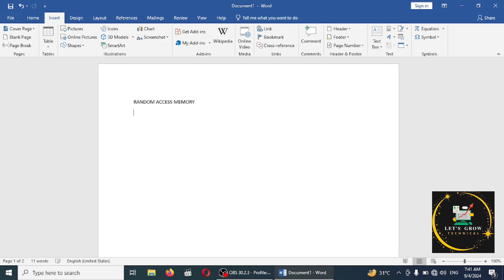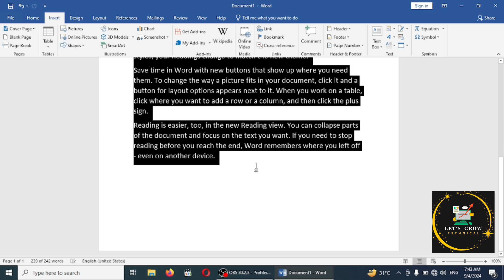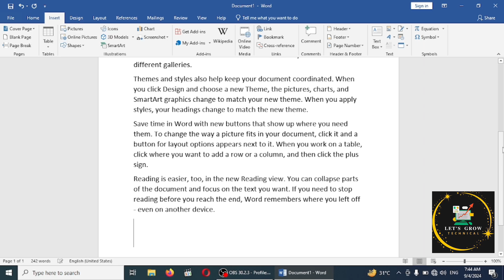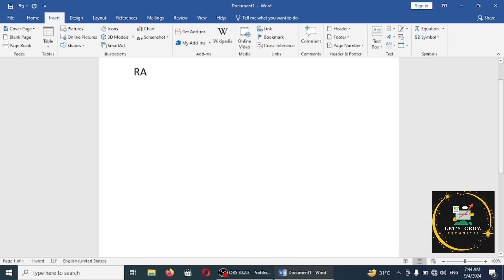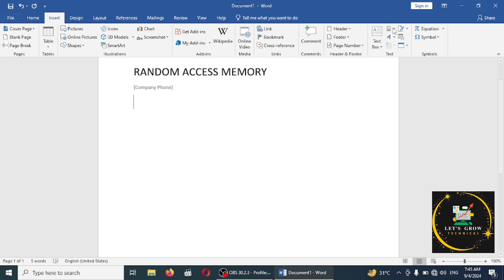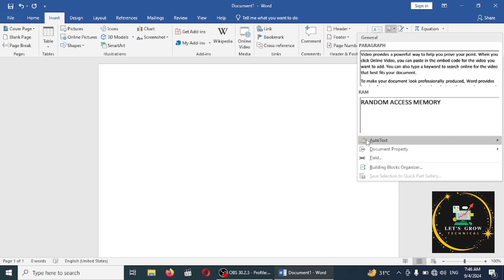What is Quick Part | Quick Part kya hota hai | Quick Part in ms word | Quick Part ka use kaise kare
In this video, detailed information about the quick part option in MS Word has been given.

My topic:-

What is Quick Part
Quick Part kya hota hai
Quick Part in ms wors
Quick Part ka use kaise kare
How to use quick part option in ms word
Quick Part option ka use kaise kiya jata hai
Full form ka short form kaise banaye
Quick Part in ms word
Quick Part gallery
Microsoft office
Ms word
Let's Grow Technical

Video link:-